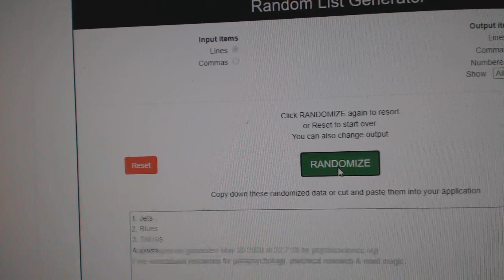Multi Randoms - C&C GB #11,384